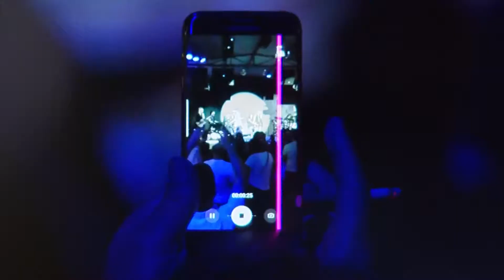Femme Fatale-Kopito (Sarah Mace)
2 july 2019 Live in Skopje